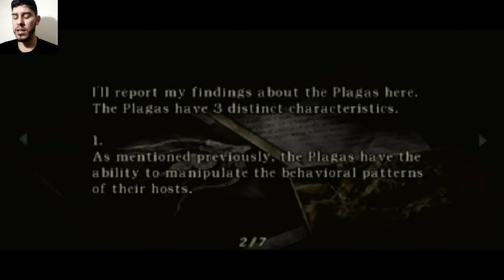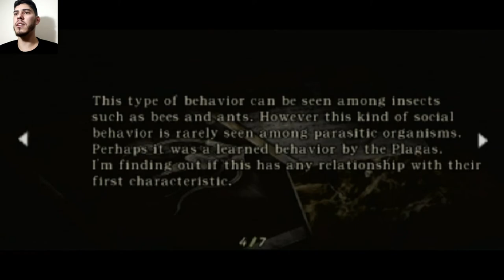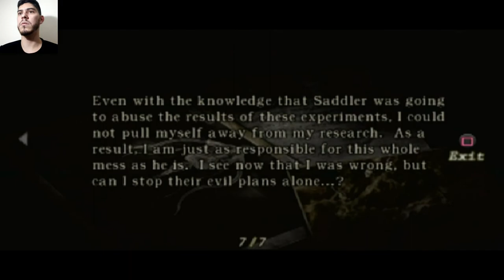⭕ RESIDENT EVIL 4 ⭕ #23 - ASHLEY PILOTO DE FUGA, MARIONETE DE SADDLER E OS LASERS [JOGADO NO PS2]